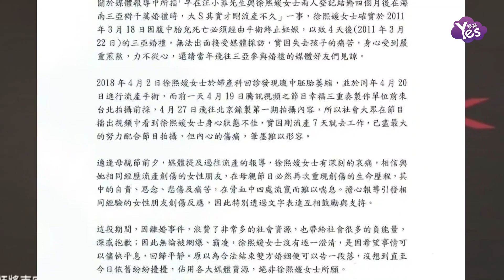大S回應不止一次流產 忍痛和汪小菲錄製綜藝并曬病歷單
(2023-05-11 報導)